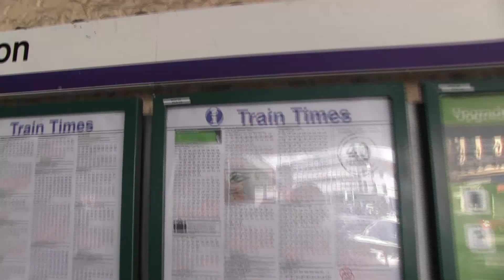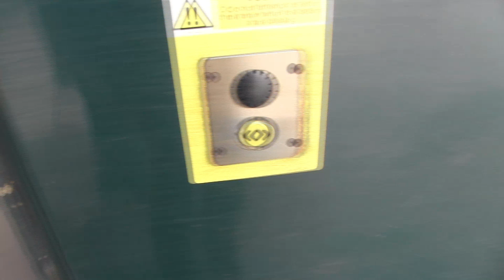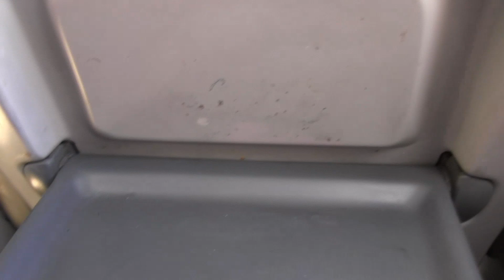40 years old and still in use! | GWR Class 150 Trip Report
Today we take a journey with GWR from Paignton to Exmouth on board one of their Class 150 'Sprinter' units!

Video editor used: Microsoft Clipchamp
Cameras used: Canon Legria HFG10
Microphone: Canon DM-100 with muffler

All my content and thumbnails are my own (unless otherwise stated) and copyright of TimberValley Productions, 2024.